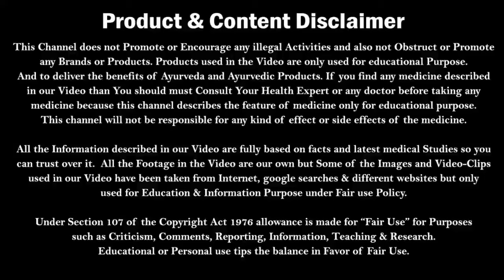Luliconazole Cream | Luliconazole Cream 1 w/w uses in Hindi | Kumar’s Ayurvedic Gyan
In This Video we have reviewed Luliconazole cream and have elaborated Luliconazole cream 1 w/w uses in Hindi. We have also discussed about its uses, benefits & side-effects. Also about the Price of this cream. Have also suggested some of the creams like luliss crem, lulifin cream, lulimac cream, lulican cream price, lulibrut cream.
Is video me luliconazole cream ke bare me discuss kiya gaya hai.

Luliconazole Cream- Pack of 3

DERMITAS Luliss Skin Lightening and Brightening Cream (15 g) - Pack of 2
Leeford Luliford Soap, 50 g x 4 Pieces - Pack of 4

For More Videos over other Health Issues. You can also check the Below Videos-
आप कितने भी दुबले-पतले हों 100% मोटे-तगड़े हों जायेंगे | How to Gain Weight | Thin to Muscular
पेट में कीड़े का इलाज | खाया पिया शरीर में नहीं लगता | Stomach Worm Treatment | Pet me Kide ka Ilaj
घर पर ही तेज़ी से Biceps (डोला) बढ़ाये | 5 Exercises to get Muscular Biceps and Triceps at home

For More Videos you can watch the Videos by Below Link.